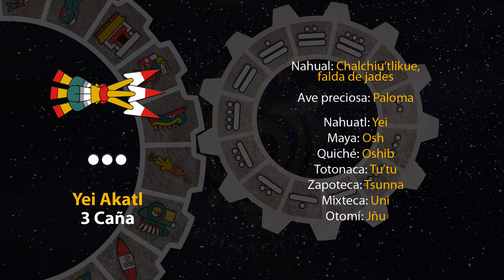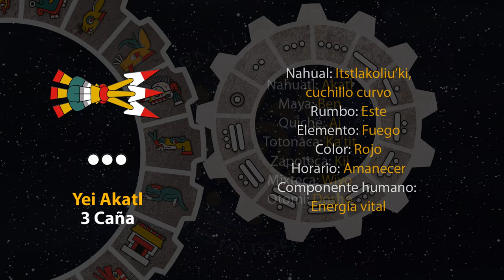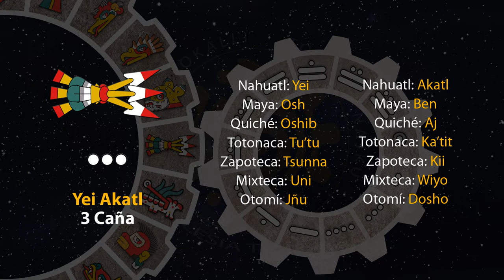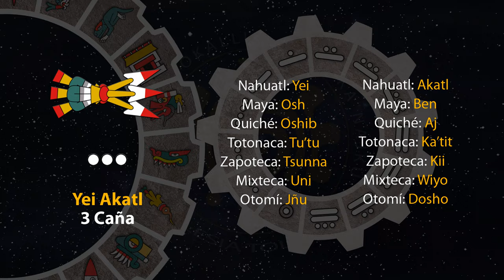El tonal de hoy es "3 Caña - Yei Akatl" 02/12/23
5 de Panketsalistli
Año 7 Agua
49 del 19 Atado
5145 del Quinto Sol

2 de diciembre de 2023.